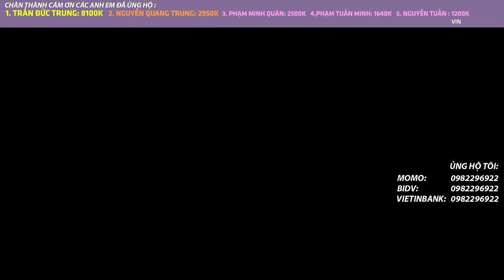BỘ MẤT NÃO ĐÁNH GIẢI | AUTO CHESS MOBILE 748